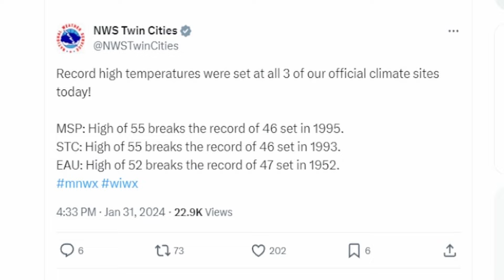Pattern Change Begins This Weekend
Above average temperatures will persist into the weekend but some will notice a shift of pattern beginning this weekend as rain comes into the forecast along with a chance of some snow. Look for next week to start off mild with a bigger shift expected later in the week.

Don't forget to click on the little bell button as well so you are notified whenever I am on. Thank you for supporting me!

*/Episode 228*/*

Minnesota Weather Live, South Dakota Weather Live, North Dakota Weather Live, Duluth Harbor Cam, Severe Weather Live Stream, storm chasers